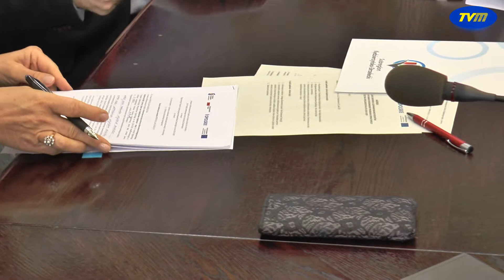Partnerstwo na rzecz różnorodności biologicznej